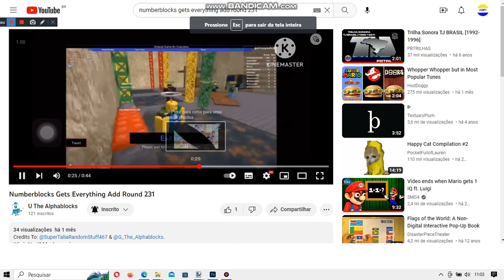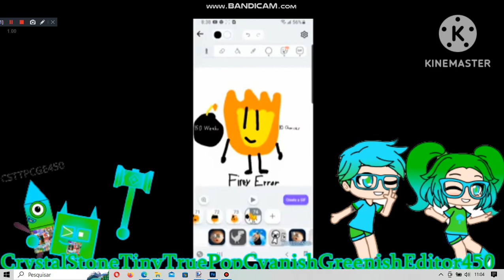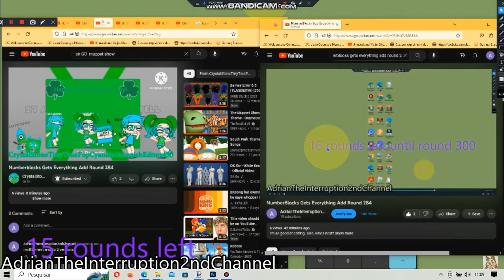Numberblocks Gets Everything Add Rounds 200 to 300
I made that Add Rounds from 200 to 300 tho.
Also if you guys want to help me. just make like me
That i made this video and the other 300 to 400 Video.
Okay.
Btw you have to make it The first goal trought the last goal. So that's it.